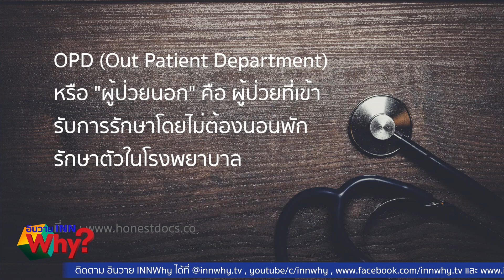INNWhy TV ซื้อประกันสุขภาพอย่างไรกรณีเป็นผู้ป่วยนอก OPD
ติดตามข้อมูลเพิ่มเติม คลิกลิ้งค์นี้